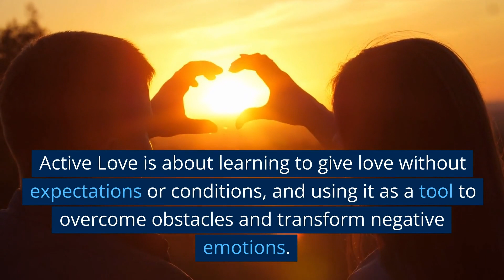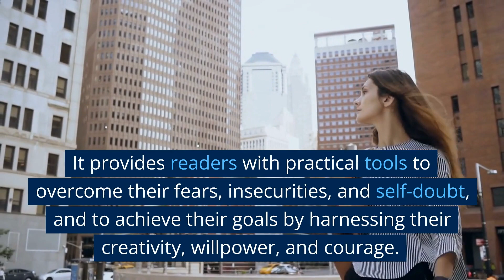Maximize Your Learning with THE TOOLS by PHIL STUTZ and BARRY MICHELS | A Snappy Summary!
Always wanted to read The Tools: 5 Tools to Help You Find Courage, Creativity, and Willpower--and Inspire You to Live Life in Forward Motion by Phil Stutz and Barry Michels  but never had time? Now you can breeze through it with this video summary. All the knowledge in a mere fraction of the time. Optimize your learning and hack your brain with these data driven and growth-focused book summaries.